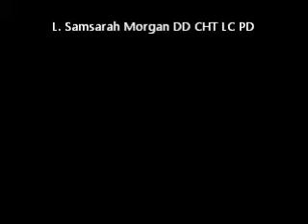Ten Visits - The Brewer Diet and 5 Finger Eating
Samsarah discusses pregnancy nutrition